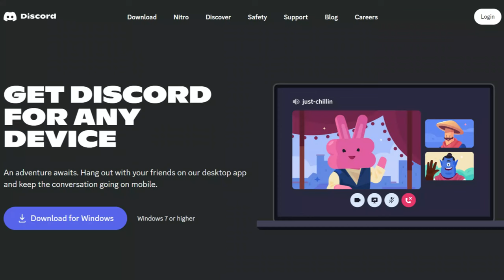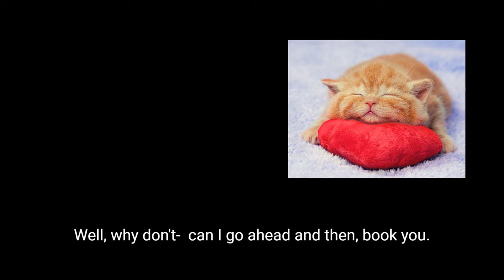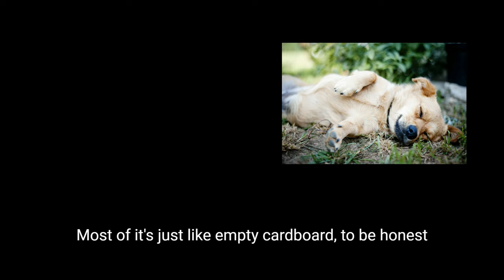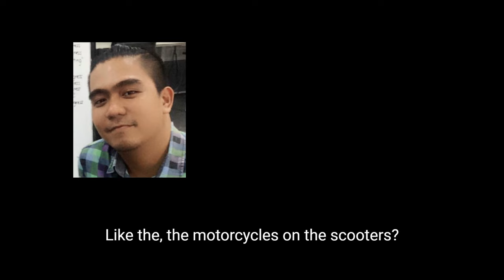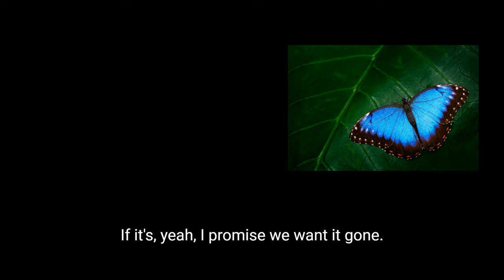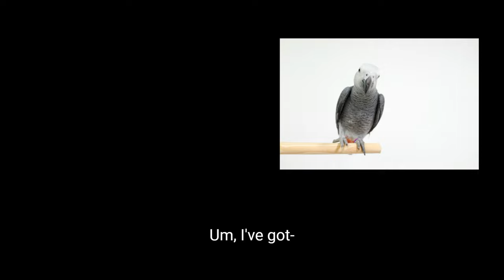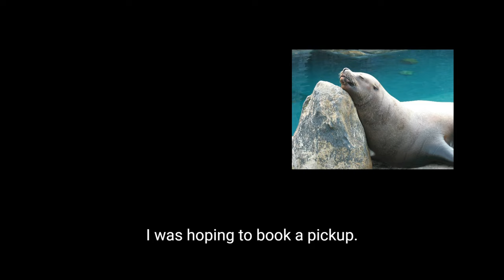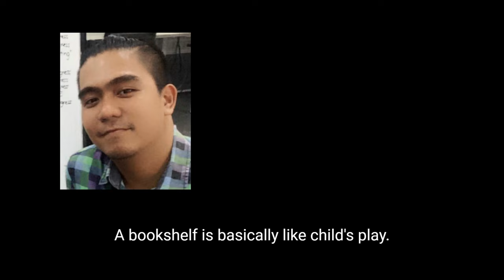How To Close Junk Removal Phone Calls (My VA's From The Philippines)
💻 Want to beta test my new software Autopilot? The only CRM you will ever need.
You guys wanted to hear more calls, well here you go! Now you get to hear Edward my second awesome VA!

In this video I'm going to show you how awesome my phone operators / virtual assistants from the Philippines are. They have been trained on how to close junk removal calls.

I hired my VA's from a website called onlinejobs.ph. I put them through two weeks of training, which included:

- Screen recordings of me using all of the software (Workiz / RingCentral / Force)
- Listening to 100+ call recordings of me booking jobs (CallRail)
- Studying Los Angeles / Ventura map I highlighted with important cities
- Watching all of JRA phone sales tips (2 hours of content)
- Mock calls with me
- Mock calls with each other
- I also provided them a script with everything they needed
- Of course watching every single Star Wars episode

📗 CHAPTERS:
00:00 - Intro
02:55 - Call #1
07:51 - Call #2
11:51 - Call #3
13:55 - Call #4
17:50 - Call #5
21:49 - Call #6
25:25 - Call #7
28:17 - Call #8
31:32 - Call #9
34:12 - Call #10